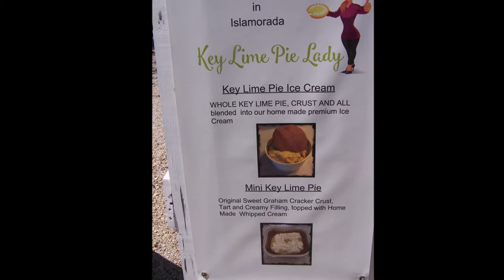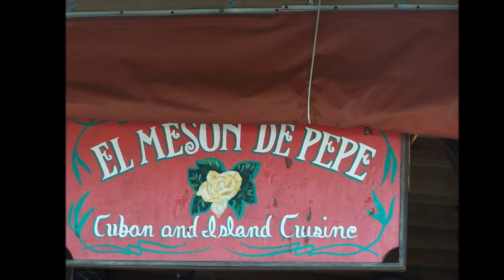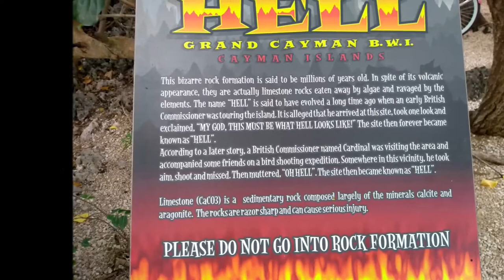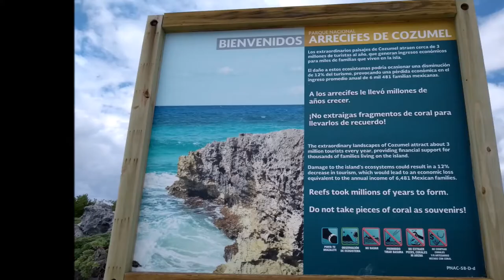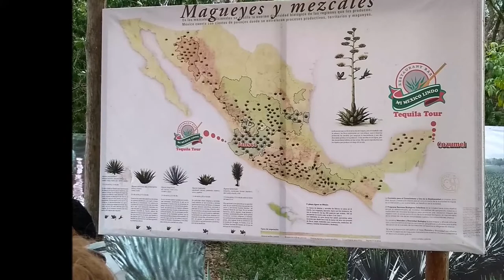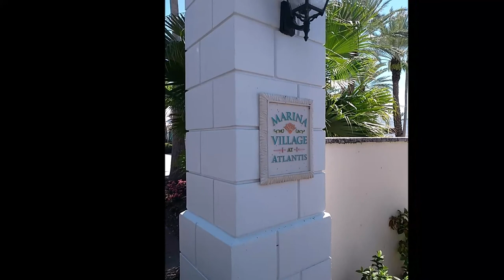croisière photos 2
montage photos Miami , Key  West ,  Jamaïque ,  Grand Cayman  , Mexique , Bahamas